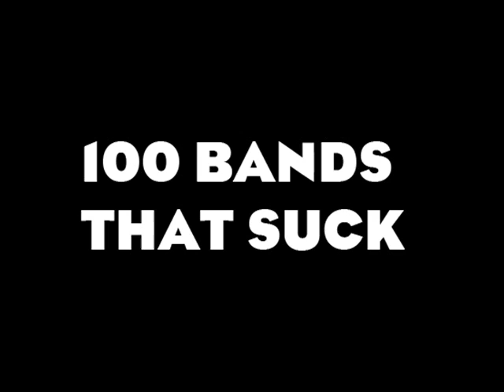100 bands that suck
here is my list of bands that suck donkey assholes in a hot oven. the list is in order of suckiness. enjoy haterz.

coda (or The Carpe diem Challenge)
Melo And The King Of Pop
Dead Spot on Hisense Arena
BEAR FIGHT!!
Maestro Psychedelico
Annoying Orange: Food Court
Raiders of the Lost Sandwich
Natalie Portman Laugh (extended)
Rooster Teeth Shorts: 8 Bit Interview
Jake and Amir: Jake and Amir: Angry Birds
Hans Grugger Sturz im Kitzbühel Abfahrts Training 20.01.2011
BABY'S FIRST CRAWL!
The evil BeAtBoX Mirror 1
Beauty Blabber! Jewelmint, Randomness, and Trying to Film!
What's in My On-The-Go Makeup Bag
Huge Explosion with AK-47
WE EAT WIENERS! (Lunchtime w/ Smosh)
Don't Chase Women.